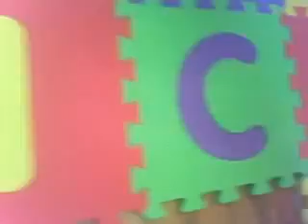TSS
the sonic show / july 2011